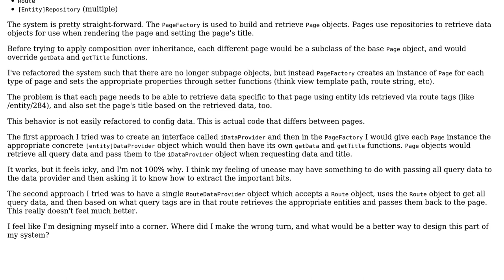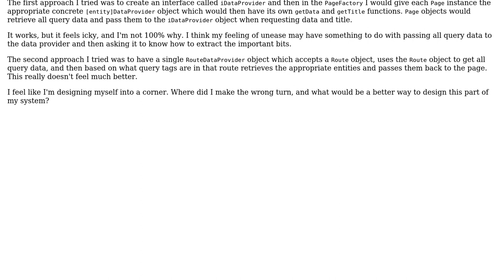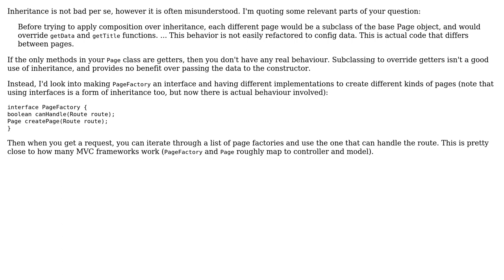Software Engineering: Applying Composition Over Inheritance to Page objects (3 Solutions!!)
Software Engineering: Applying Composition Over Inheritance to Page objects

With thanks & praise to God, and with thanks to the many people who have made this project possible! | Content (except music & images) licensed under CC BY-SA | Music | Images & others | With thanks to user Nathan Arthur user Greg Burghardt user casablanca user Bohdan Stupak and the Stack Exchange Network Trademarks are property of their respective owners. You are responsible for your own actions.